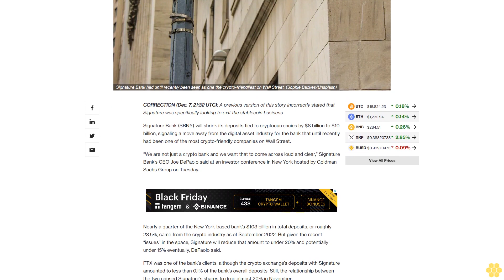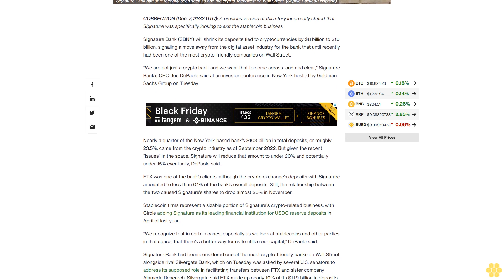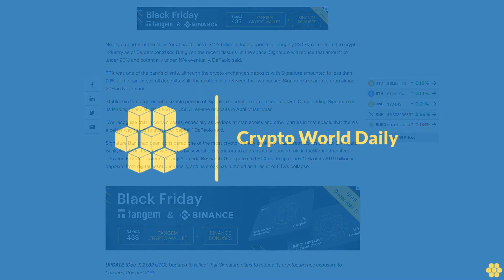Signature Bank to Reduce Crypto-Tied Deposits by as Much as $10 Billion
Nearly a quarter of the Wall Street bank's current deposits come from crypto-related businesses.

Signature Bank (SBNY) will shrink its deposits tied to cryptocurrencies by $8 billion to $10 billion, signaling a move away from the digital asset industry for the bank that until recently had been one of the most crypto-friendly companies on Wall Street.

“We are not just a crypto bank and we want that to come across loud and clear,” Signature Bank’s CEO Joe DePaolo said at an investor conference in New York hosted by Goldman Sachs Group on Tuesday.

Nearly a quarter of the New York-based bank’s $103 billion in total deposits, or roughly 23.5%, came from the crypto industry as of September 2022. But given the recent “issues” in the space, Signature will reduce that amount to under 20% and potentially under 15% eventually, DePaolo said.

FTX was one of the bank’s clients, although the crypto exchange’s deposits with Signature amounted to less than 0.1% of the bank’s overall deposits. Still, the relationship between the two caused Signature’s shares to drop almost 20% in November.

Stablecoin firms represent a sizable portion of Signature's crypto-related business, with Circle adding Signature as its leading financial institution for USDC reserve deposits in April of last year.

“We recognize that in certain cases, especially as we look at stablecoins and other parties in that space, that there’s a better way for us to utilize our capital,” DePaolo said.

Signature Bank had been considered one of the most crypto-friendly banks on Wall Street alongside rival Silvergate Bank, which on Tuesday was asked by several U.S. senators to address its supposed role in facilitating transfers between FTX and sister company Alameda Research. Silvergate said FTX made up nearly 10% of its $11.9 billion in deposits from digital asset customers, and its stock has tumbled as a result of FTX’s collapse.